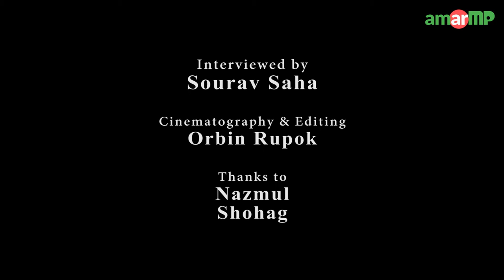Md. Abul Kalam Azad MP replied at AmarMP.com regarding bad condition of Shakdaho Bridge.